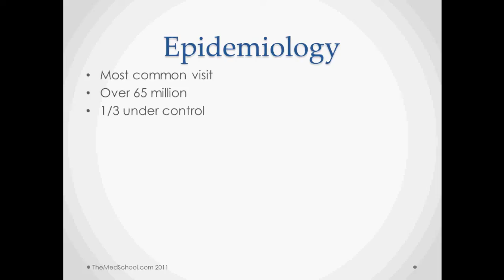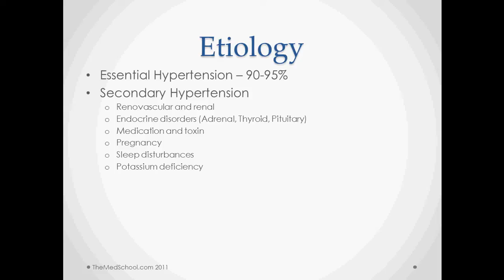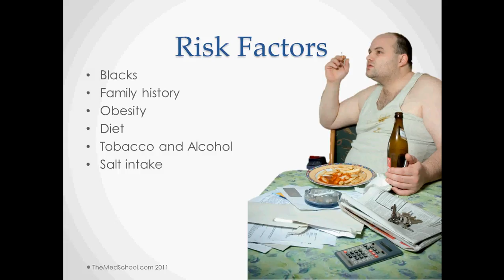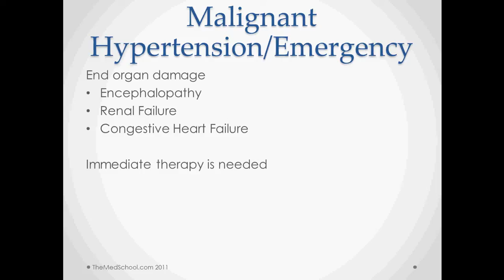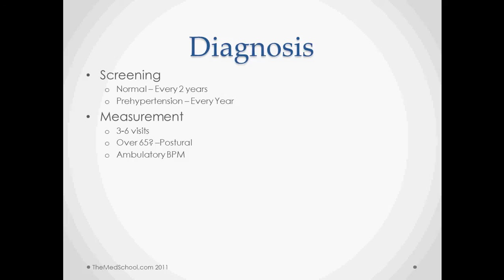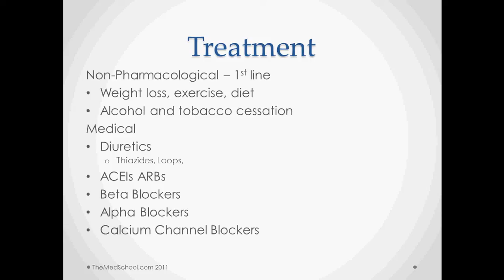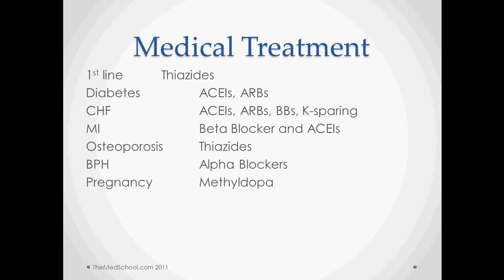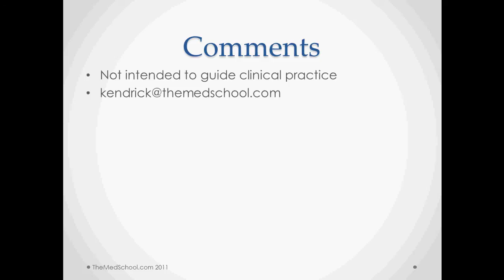Hypertension - USMLE Step 2 Review